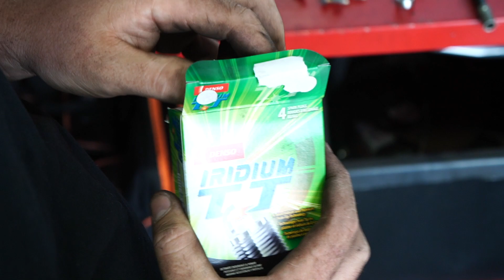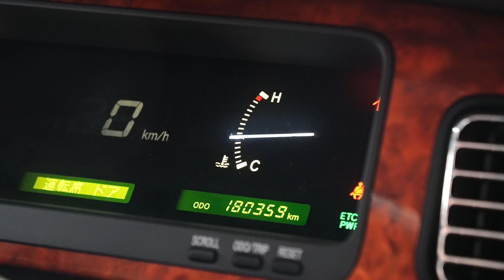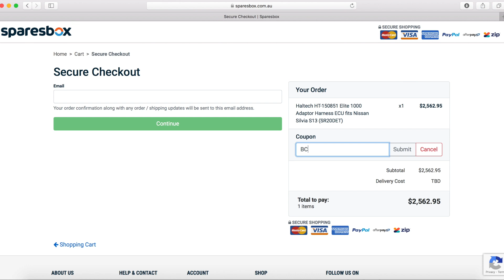CENTURY | Road Trip Reliability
Benny's getting the Century road trip ready with a gasket kit & service items!

Benny's Custom Works brings you everything automotive!
Weekly Episodes right here on Youtube, as well as the shop with new & used performance parts for most Japanese makes and models.

Benny makes this stuff look like a walk in the park. Please consider the risk factors and talk to a qualified mechanic, as well as a psychologist, if you’re thinking of attempting anything you’ve seen on the show.
Take into consideration your safety, the safety of others, as well as your vehicle’s best interests- warranty, etc.
Unless you’re trained & qualified to do so, we don’t recommend modifying your vehicle in any way. Stickers don’t add HP unless installed correctly.